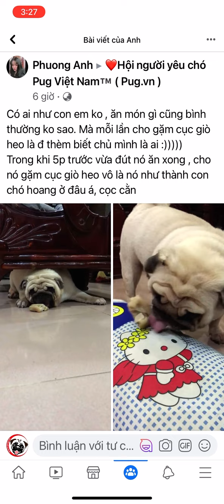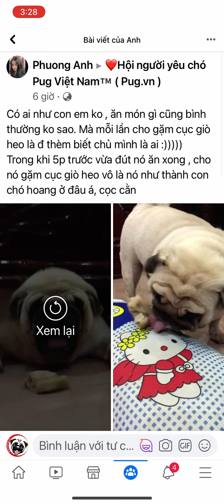ăn món gì cũng bình thường ko sao. Mà mỗi lần cho gặm cục giò heo là đ thèm biết chủ mình là ai :))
Có ai như con em ko , ăn món gì cũng bình thường ko sao. Mà mỗi lần cho gặm cục giò heo là đ thèm biết chủ mình là ai :)))))
Trong khi 5p trước vừa đút nó ăn xong , cho nó gặm cục giò heo vô là nó như thành con chó hoang ở đâu á, cọc cằn
❤️Hội người yêu chó Pug Việt Nam™️
Chợ c.h.ó c.ảnh, mua bán sôi nổi
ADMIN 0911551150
|❤️ Chó Pug | Chó Mặt Xệ | Pug Dog | Pet Dog!
| ❤️ Hội người yêu chó Pug Việt Nam!